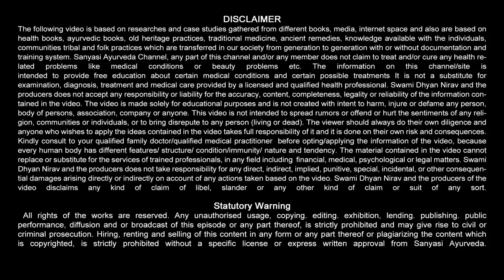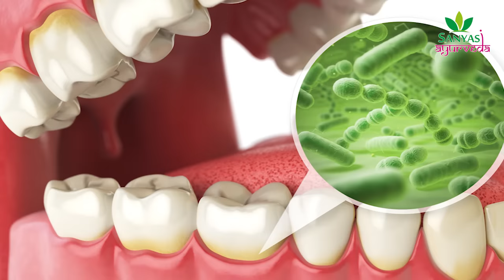दांतो की सड़न और दर्द से छुटकारा पाएं : Sanyasi Ayurveda 011-45454545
Sanyasi Ayurveda
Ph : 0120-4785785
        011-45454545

एक बार में दांत का कीड़ा और दर्द बाहर निकालने का बेहतरीन उपाय - How To Get Rid Of Tooth Cavity, दांतों की सड़न और दर्द से छुटकारा पाएं | Tooth Cavity & Pain Natural remedies, 1 ही बार में दांत का कीड़ा और दर्द बाहर निकालने का अचूक देशी उपाय, 2 मिनट में दांत दर्द ख़त्म घरेलू इलाज Home Remedy for Toothache, Dant dard ka ilaj,Tooth pain relief, भयंकर से भयंकर दांत का दर्द और दांत कीड़ा बाहर निकालो Teeth pain relief remedy, 2 मिनट में दांत दर्द ख़त्म करने का घरेलू इलाज|Home Remedy for Toothache|dant dard ka ilaj, Tooth pain, cavity, decay, toothache, clean teeth, tooth germs, how to get rid tooth pain, daant ka dard, दांत का दर्द , दांतो में कीड़े, right time for tooth clean, dental, dentist, health care, healthtips, lifestyle, home remedy, sanyasi, Ayurveda, sanyasi Ayurveda, sanyasi Ayurveda medicine, sanyasi Ayurveda review, dhyan nirav, swami dhyan nirav,